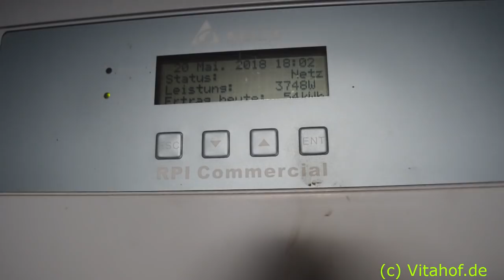Selbstversorger werden - Teil 1 - Erste Überlegungen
Wir zeigen Euch erste wichtige Überlegungungen auf dem Weg zum Selbstversorger auf. Unsere Erfahrungen und erste Schritte zur Selbstversorgung

Buch: Es geht auch einfach!: Gärtnern für Selbstversorger mit wenig Zeit und wenig Platz